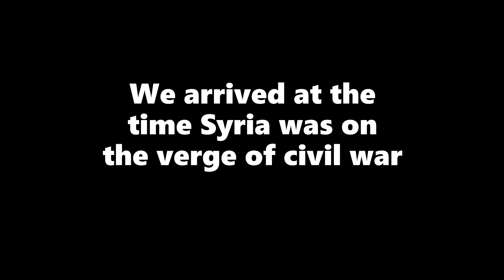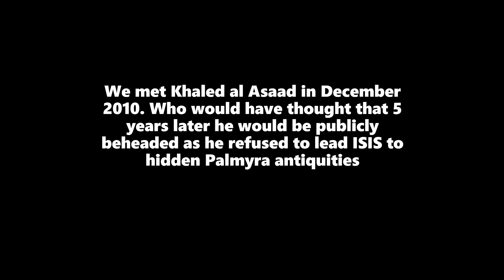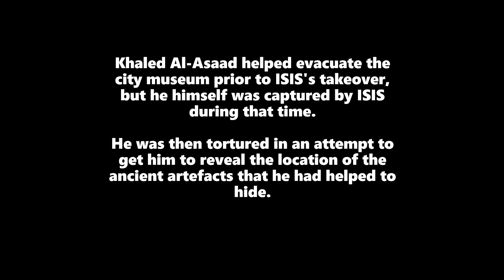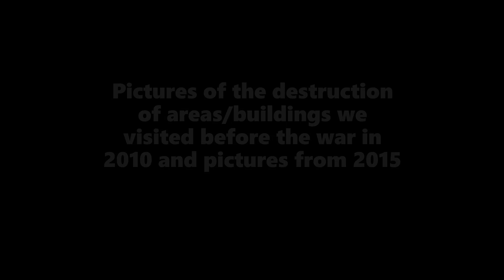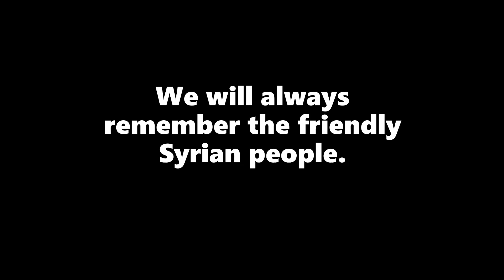OVERLANDING SYRIA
We entered Syria while Syria was on the verge of civil war. We feel lucky we seen this beautiful country and friendly people before its destruction.              Before the war Syria’s share in global exports has been declining since 2001. Unemployment was well above 10%. More than 13% of the people lived below the poverty line. Syria’s main exports include oil, raw cotton, clothing, fruits and grains. Syria is very much dependent on the oil and the agriculture sectors. The oil sector provided about 40% of export earnings. Syria’s main imports were raw materials for industry, vehicles, agricultural equipment, and heavy machinery. Earnings from oil exports were the most important sources of foreign exchange.
Since March 2011, Syria has been involved in an armed conflict. The Syrian pound lost 80% of its value. Since the civil war began, the economy shrank by just under 50%. Between 2010 and 2012 overall export was down by 66% (12billion down to 4 billion)

Damascus and Aleppo are some of the oldest cities in western Asia, and Syria has (had) some of the best-preserved historical sites in this region. Unfortunately, many now have been destroyed. We have been very lucky to have seen them before they were destroyed.